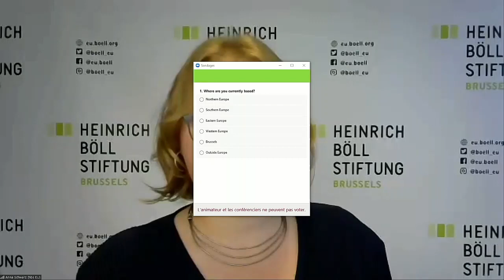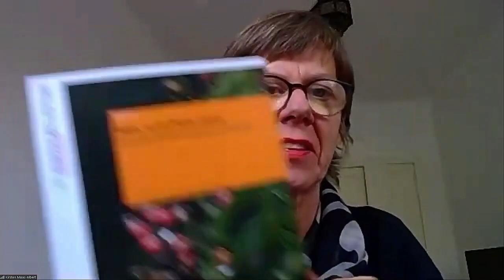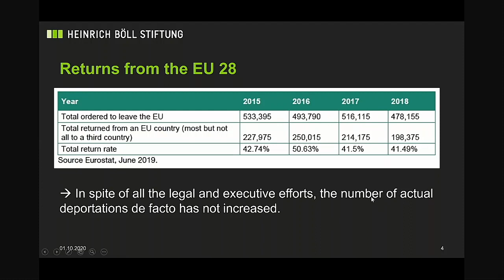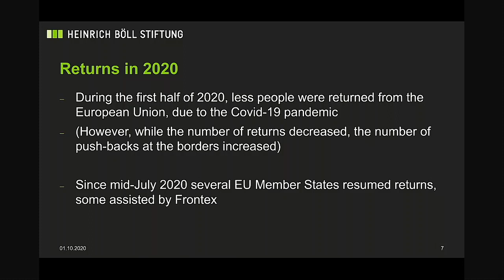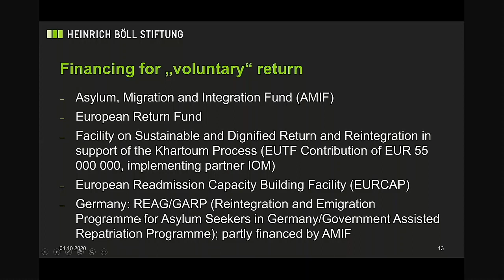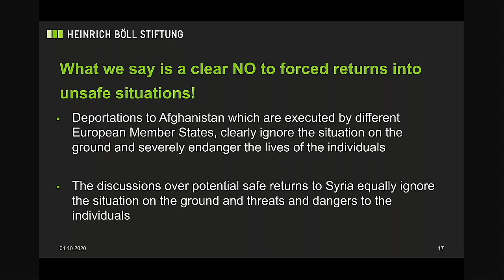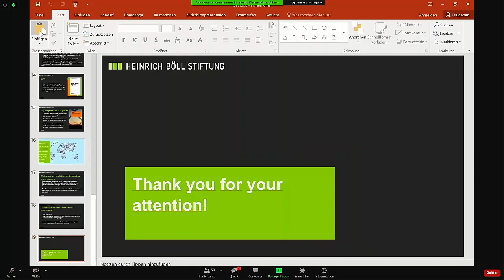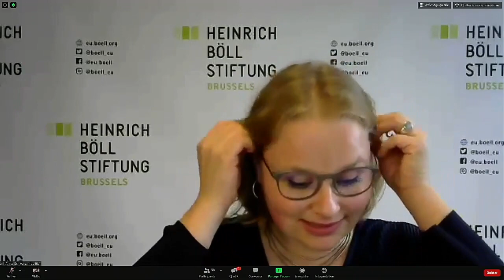Book presentation: "Get Lost!" European Return Policies in Practice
In the past years, EU migration policy is focusing increasingly on the return of migrants. Politicians in many EU Member States are profiling themselves with promises to enforce the law, deport “effectively” and thus promote “order”. During the first half of 2020, less people were returned from the European Union to third countries, due to the Covid-19 pandemic. However, since mid-July 2020 several EU Member States resumed returns, some even assisted by FRONTEX.
Against this background, the publication “Get lost! European Return Policies in Practice”, presented on 1 October 2020, sheds light on the dramatic realities for people returning to Afghanistan and Syria. The chapters on Tunisia, Senegal and Kosovo, on the other hand, provide insights into the current return and reintegration programmes,  within the policy context of “tackling the root causes of flight”, as well as domestic economic situations in countries of origin.